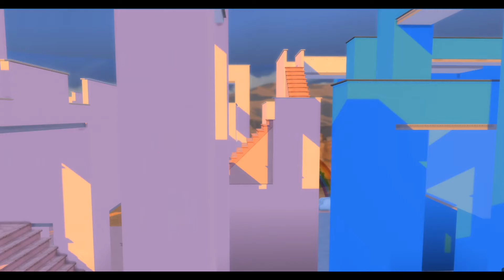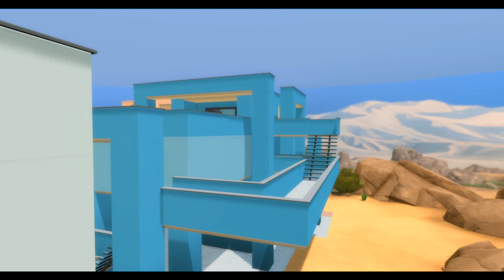The Sims4 Speed Build 『La Muralla Roja』Made by BB 1080p